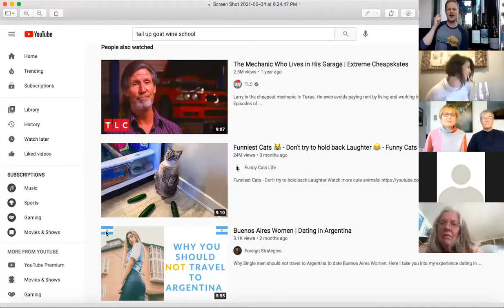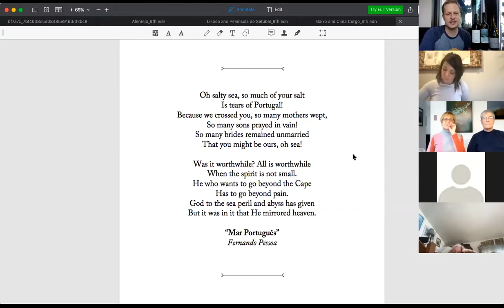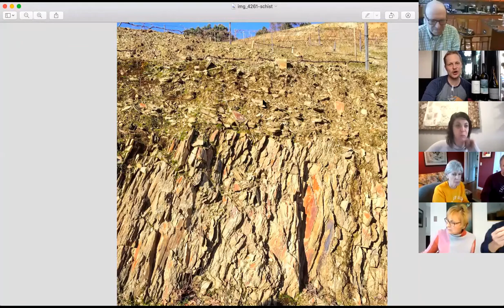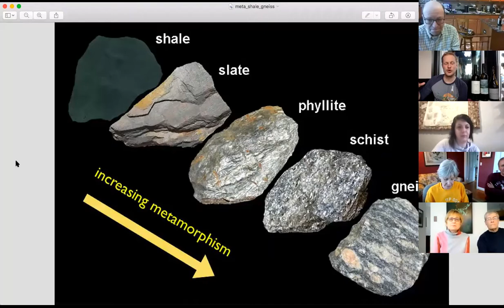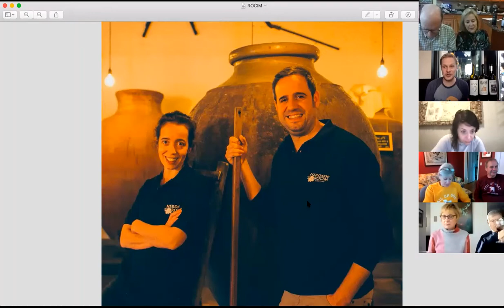Portugal Revisited Beyond Bairrada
Portugal is a fascinating country with a long winemaking history. It sits at the western edge of Iberia and didn't join the European Union until 1986. As such, its winemakers had little incentive to plant more fashionable international varieties, so the country's 248 indigenous grapes have survived largely intact and remained at the forefront of its emerging wine scene. We'll be showcasing three of Portugal's most important regions.

The Douro Valley is indisputably the belle of the ball, home to the country's most famous product, Port. Lesser known but equally compelling are its dry, unfortified wines from the same storybook vineyards carved out of the river's schist and granite banks. Lisboa is the coastal region adjacent to the capital city that boasts some of Portugal's most storied 19th century brands just now in the midst of revival. Lastly, Alentejo is a sprawling southern region as notable for cork trees as grape vines but also the source of bright, savory amphora-aged heirloom wines.

Recommended wines to purchase:
- From Douro: Charme Tinto, Niepoort 2017 or 2019 Niepoort "Twisted" Tinto or 2017 Quinta do Vesuvio "Pombal do Vesuvio"

-  From Alentejo: Respiro Branco "Seda", Cabeças do Reguengo 2018 or Trincadeira, Herdade do Esporão 2018 or Colares Malvasia White, Adega Viuva Gomes 2018 or or 2017 Esporão "Colheita" Red Blend or 2016 Herdade do Esporão "Esporão" Reserva Tinto

From Lisboa: 2009 Fundacio Oriente Branco or Ramisco Red, Adega Viuva Gomes 1969 or Ramisco Red, Adega Viuva Gomes 2012

Bill Jensen, sommelier for Michelin-starred Washington DC restaurant Tail Up Goat, and her sister Reveler's Hour, is a breakout star of the Covid-19 Pandemic with his virtual wine school. In an effort to stay in touch with his regulars and soon-to-be regulars, he launched StayHome Wine School on March 29th, and continued every Sunday at 4 pm EST for 40 straight weeks. After a 3-week hiatus in January 2021, TUG Wine School is back for it’s second semester.

In Bill's weekly recap email, he said this:
For a country the size of Indiana, Portugal has a staggering diversity of wines and abundance of awe-inspiring landscapes. The Douro Valley is chief among them, so cartoonishly beautiful that the entire winemaking region has been designated an UNESCO World Heritage Site. Miguel Torga, one of the country's greatest 20th century poets, honored the landscape at length. I particularly adore this homage to the broader valley

The region may be famous for sweet fortified wines, but I find that its terraced schist and granite riverbanks are more purely expressed in the dry wines we tasted yesterday. I haven't been lucky enough to visit the Douro myself - or Colares or Alentejo for that matter - but I like to think that I have experienced something of the valley's "excess of nature" in the glass. White or red, they are wines of "wide horizons" but the best among them are just as harmonious, finely wrought, and perfectly formed as the landscape itself. I hope you were transported, too.

- The Wine Enthusiast extols the benefits of crushing grapes the old-fashioned way with your feet.

- Allianz Travel recommends eight wineries where you can get in on the act yourself.

- WineMaker Magazine offers a killer introduction to the history and science of soil,

- Wine Folly addresses what different soil types bring to wine. Among the most famous sandy soil bottlings: Barolo's Cannubi Cru; some of Chianti's most storied single vineyards; the northern corner of Bordeaux's Médoc and Graves just to the south; old vine plantings of Zinfandel outside Lodi in California's Central Valley.

- Decanter covers the discovery of terroir in the Douro Valley with the rise of dry wines.

- Wines of Alentejo gives you a slightly goofy but informative video covering the process of making wine in clay talha.

- The World of Fine Wine devotes a longer spread to "talha traditions."

- Eric Asimov shines a light on Colares at the Gray Lady.